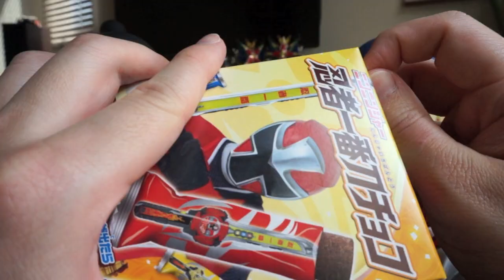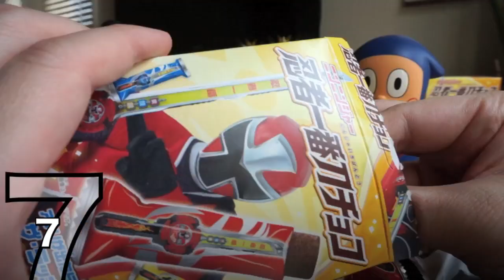【ニンニンジャー 忍者一番刀チョコ】第8話 忍者でござる!! ニンニンジャーチョコ開封動画 ＃7★手裏剣戦隊ニンニンジャー 当たり ninninger powerrangers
ニンニン道場のキャンペーンでスペシャル忍シュリケン ニンニンジャー見参Verは当たりました。

xbox oneでhuluが見れずショックです。